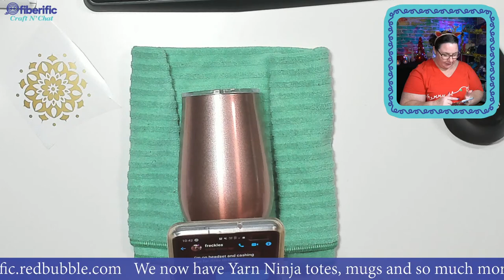What are your Family Traditions on Christmas Eve?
What are your famly traditions on Christmas Eve?  Do you have a special thing you do? I will share the new and ol traditions that Hills Family do.
Every Thursday from 10am-12noon AEST or  Wednesday 5pm PT
We get together craft and chat about all the things.

Fiberific now has a new place for goodies Fiberific.redbubble.com

My Camera: Sony A6400
Current Lense: Sony 16-50mm f/3.5-5.6

Lighting
YONGNUO YN300 Air LED Camera Video Light
Aputure Amaran AL-M9